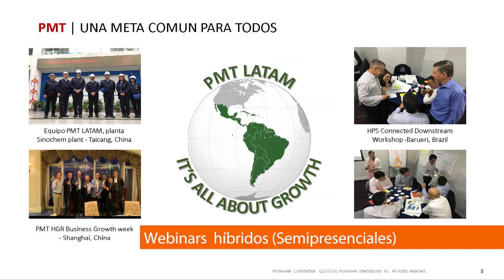Croma Soluciones Audiovisuales Reel WEBINAR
Reel de distintos servicio de Streaming y Webinar ofrecidos.